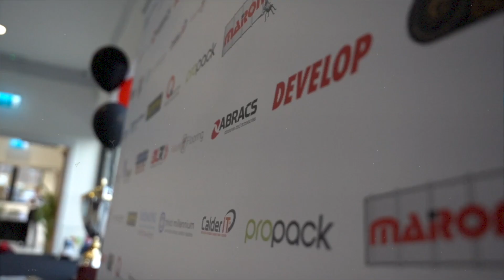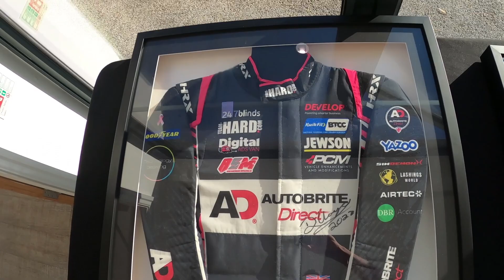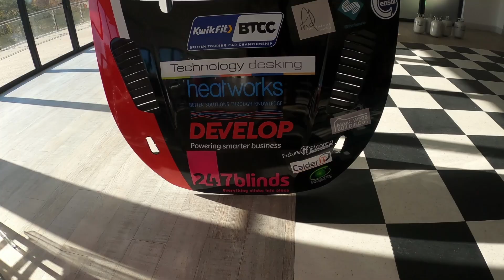The BIGGEST Party I've Ever Thrown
Join me for the largest DLR dinner ball I’ve thrown so far!